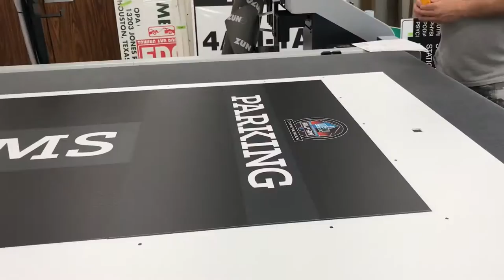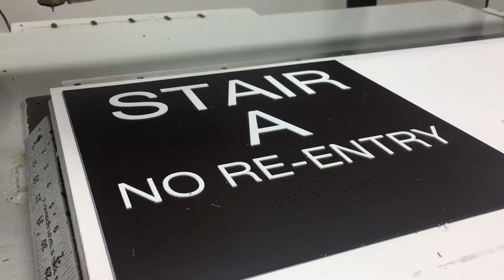Top Houston Sign Company Production and Installation Highlights - FASTSIGNS Houston West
Producing and installing signs and graphics in Houston, TX. FASTSIGNS Houston - West is a full service sign company. We are capable of producing and installing your signs, graphics, wraps, etc. all over the Houston area.

2535 Blue Willow Dr.